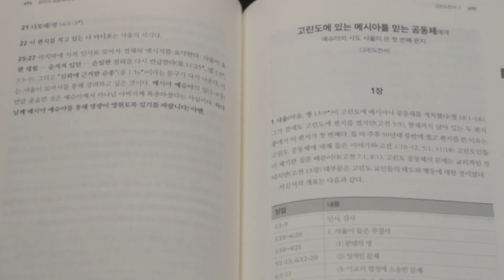예슈아의 눈으로 본 토라포션(더빙판) - 축복은 기도가 아니라 예언입니다 ‘나쏘’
토라포션 36번째 주 ‘나쏘’

토라 - 민 4:21~7:89
하프타라 - 삿 13:2~25
브릿 하다샤 - 행 21:17~26

📍 후원하기
1. 브래드TV 사역 후원
- 일시후원
   (국민) 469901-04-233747     예금주 : BRADTV선교회
   (NH농협) 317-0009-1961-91   예금주 : 브래드필름(김종철)
   (우리) 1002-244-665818      예금주 : 브래드필름(김종철)

2. 메시아닉 쥬 후원하기

00:00 유대인 신약성경 주석 구매하기
00:45 브래드TV 후원하기
01:08 축복은 기도가 아니라 예언입니다 ‘나쏘’